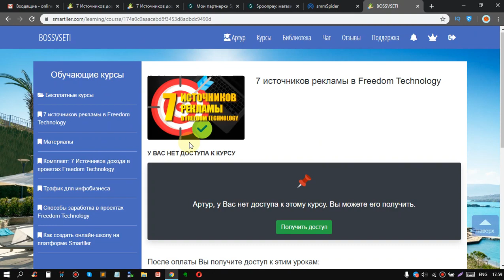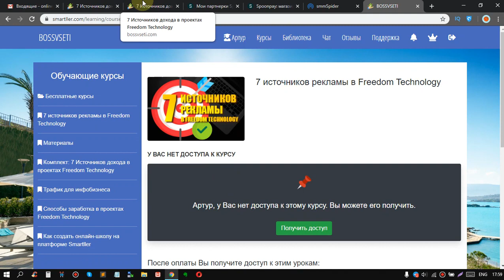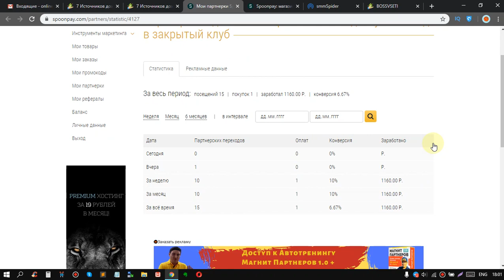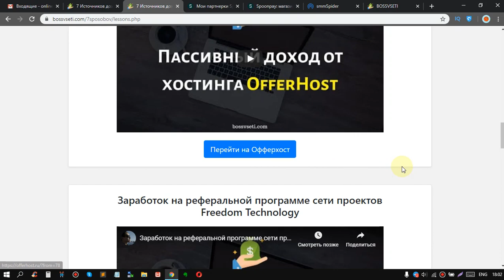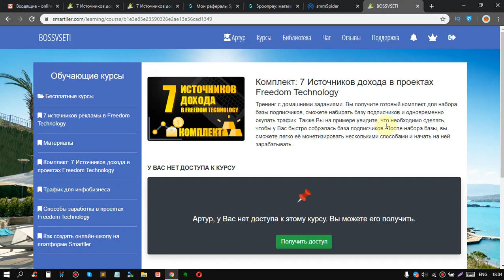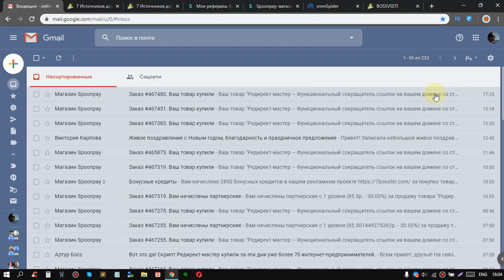Обзор комплекта для набора базы подписчиков 7 источников дохода